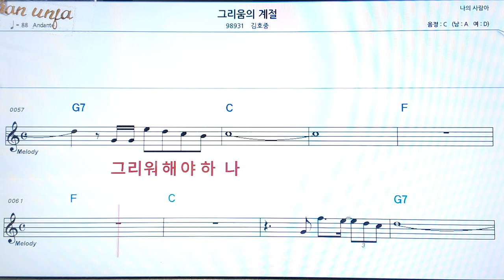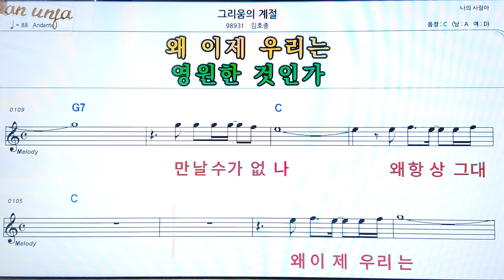그리움의 계절/김호중👍악보, 코드,가사,Karaoke*가라오케 반주